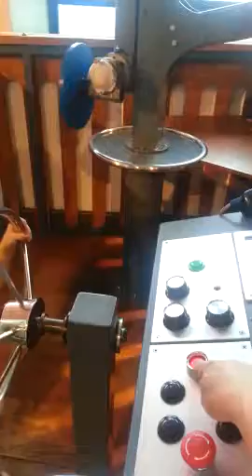2 September 2016